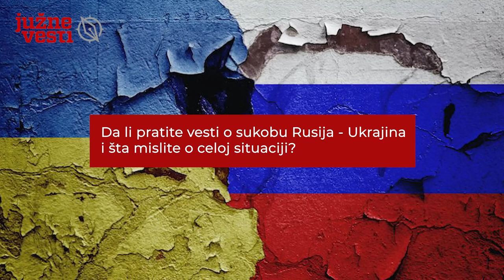Video-anketa: Nišlije ne biraju stranu u ratu u Ukrajini, ali iskazuju saosećanje i brigu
Rano jutros ruska vojska je, po naređenju njihovog predsednika Vladimira Putina, napala Ukrajinu, a mediji javljaju da je napadnuta vojna infrastruktura širom te zemlje. Proglašena je opšta mobilizacija u Rusiji, a u anketi Južnih vesti na ulicama Niša, građani kažu da su zabrinuti i da nisu očekivali da će doći do rata.